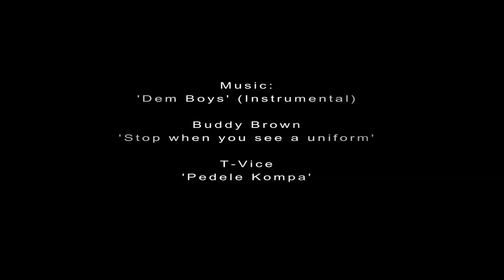Major Clark Simon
Captain Clark Simon promoted to Major.